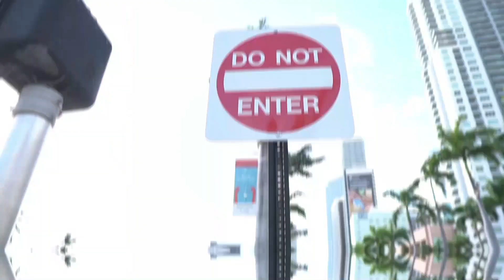🔥 ¿Cómo promocionar un curso o taller? ❌ [Lo que te ocultan las ACADEMIAS] 🔥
Vamos a dejar claro de una vez por todas cómo lograr promocionar y PAUTAR tu curso online, sin engaños ni misterios.

❗¿Todavía no haces parte de LA MAFIA DE LOS CURSOS ONLINE?

🔵Únete a la comunidad PRIVADA en TELEGRAM para Mentores, Expertos y Coaches